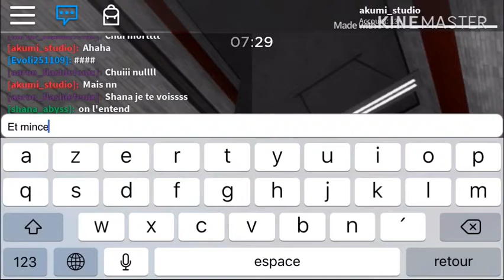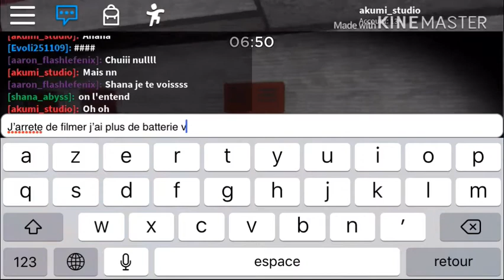Piggy [ALPHA]//roblox//ft:mes potes de Roblox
Alors oui aujourd’hui c du Roblox
Avec mes amies